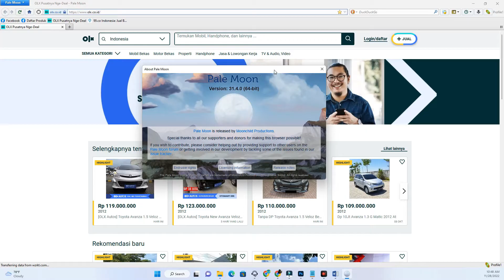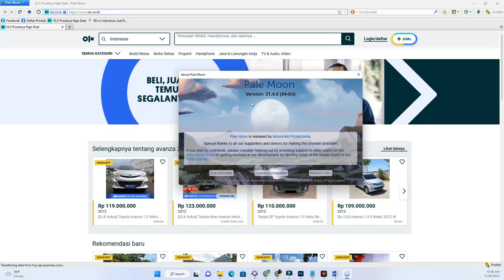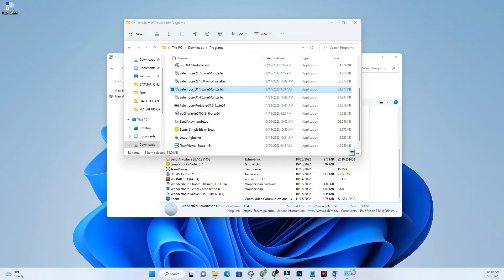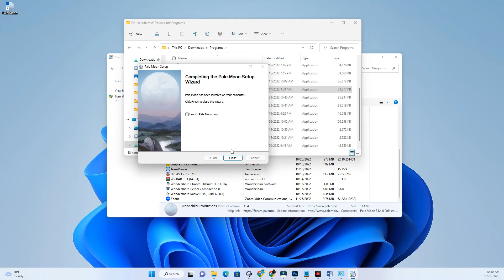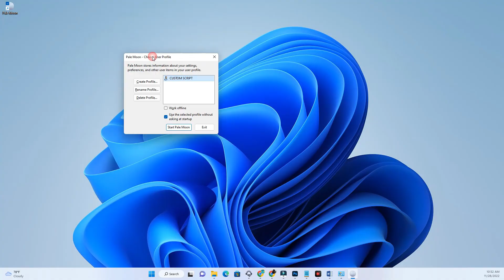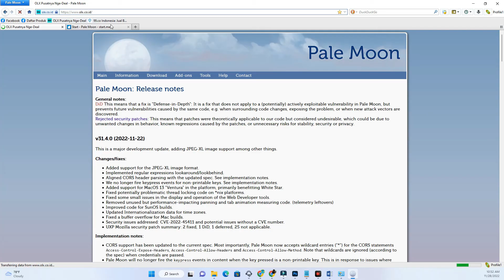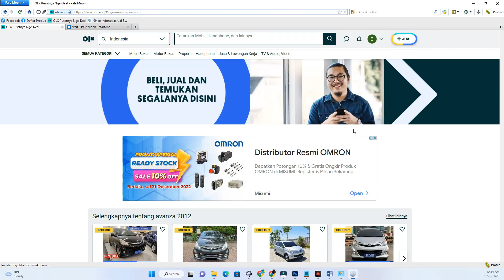🟡TIDAK BISA LOGIN OLX | OLX ERROR DI BROWSER PALEMOON CEK SOLUSINYA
Olx mengalami masalah bug error di browser palemoon, untuk teman-teman yang mengalami masalah seperti ini bisa cek dan pelajari video ini semoga bermanfaat!!

🔴Download Palemoon Via Telegram
Palemoon 31.1 Untuk Windows 64bit
🔴Download Palemoon Via Mediafire
Perkenalkan saya Hamsan Siswanto.
Digital Marketing dan Content Creator
Channel ini saya sharing tentang bisnis, marketing online, pengembangan diri, review produk dan vlog !!
InsyaAllah saya akan update setiap minggunya beberapa video baru.

BUSSINES :
INFO KONTAK & PRODUK REKOMENDASI!!
INFO VIDEO TERBARU SAYA !!